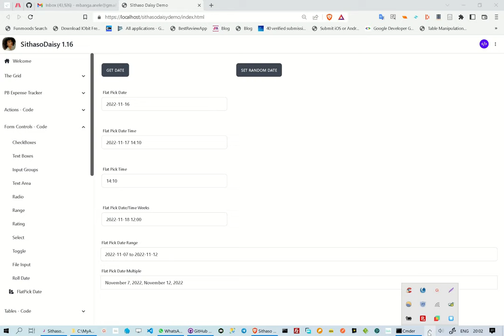SithasoDaisy Version 1.16 Upcoming Updates - Part 1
We peek into whats coming to Version 1.16, some few tweaks and few updates... watch this space!